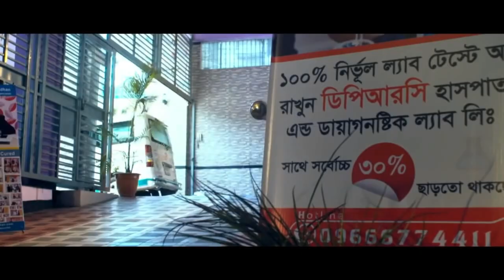আমার হাত-পা প্যারালাইজড হয়ে গিয়েছিল । আলহামদুলিল্লাহ সুস্থ হয়ে প্রবাসে ফিরে যাচ্ছি । AVN | AS | PLID